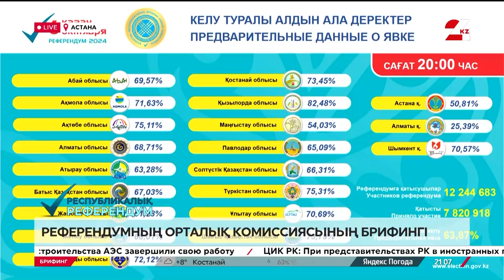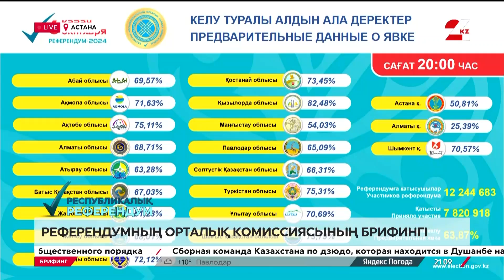Орталық референдум комиссиясының брифингі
Константин Петров, ҚР Орталық референдум комиссиясы төрағасының орынбасары

Мұхтар Ерман, ҚР Орталық референдум комиссиясының хатшысы